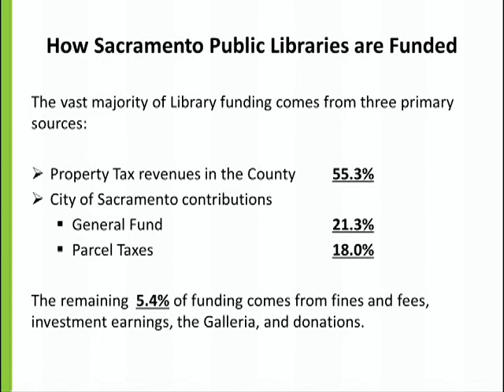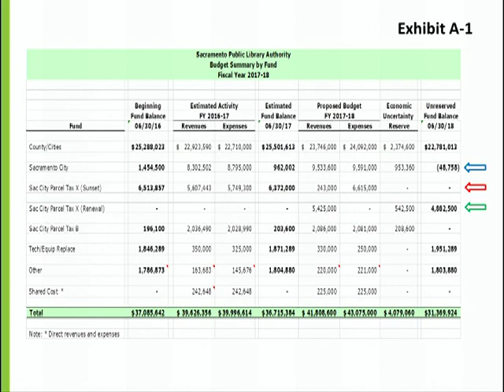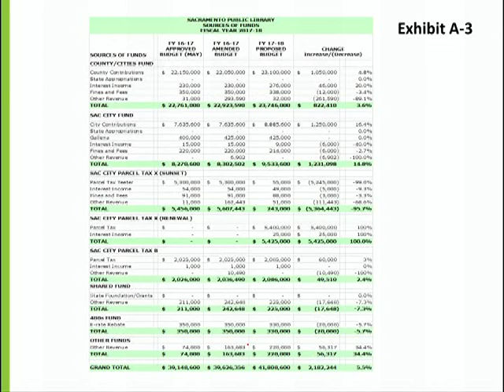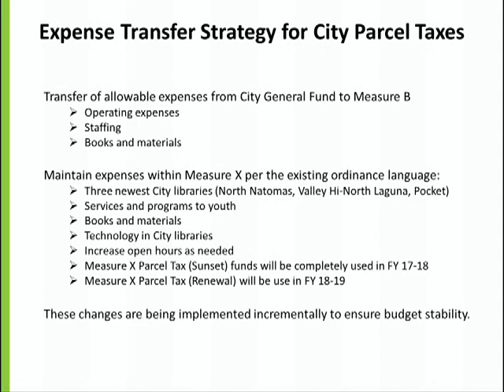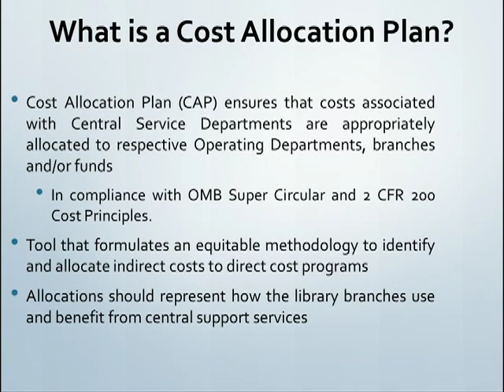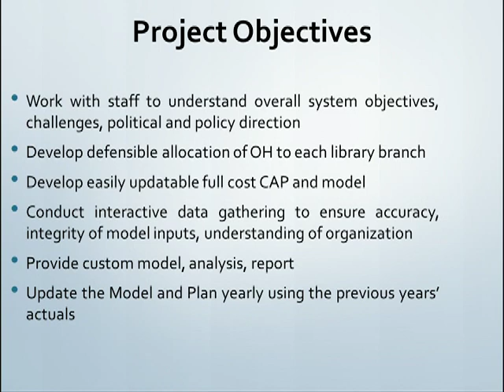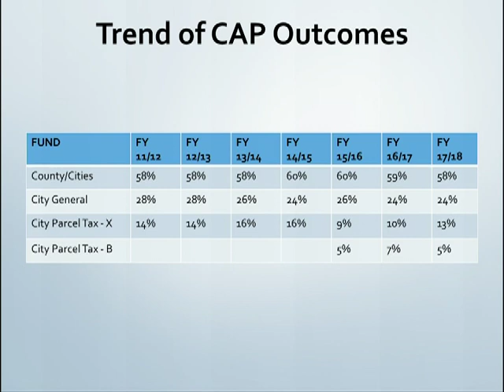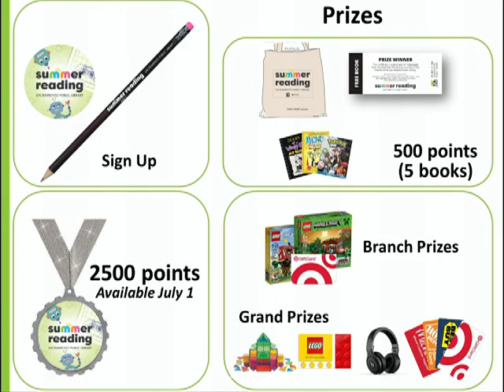Sacramento Public Library - May 25, 2017 Session 2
The Sacramento Public Library Authority is governed by a Joint Exercise of Powers Agreement between the County of Sacramento and the Cities of Citrus Heights, Galt, Isleton, Elk Grove, Rancho Cordova, and Sacramento. The purpose of the Sacramento Public Library Authority is to provide public library services that provide open access to diverse resources and ideas that inspire learning, promote reading, and enhance community life to all citizens in our member jurisdictions.

The Sacramento Public Library Authority's governing board comprises representatives from each member jurisdiction based on population and includes all five members of the County Board of Supervisors, five council members from the City of Sacramento, two members from the City of Elk Grove, and one member from each city council for the Cities of Citrus Heights and Rancho Cordova. The Cities of Galt and Isleton are co-represented by a single council member currently from the City of Galt, with the City of Isleton serving as the alternate. The Library Director serves as the Authority's chief executive officer and as secretary of the governing board.